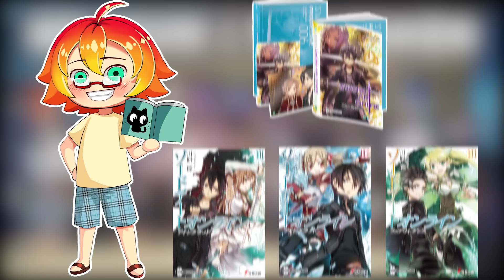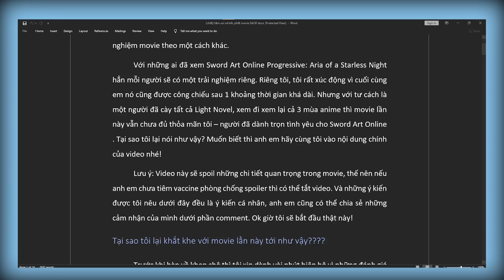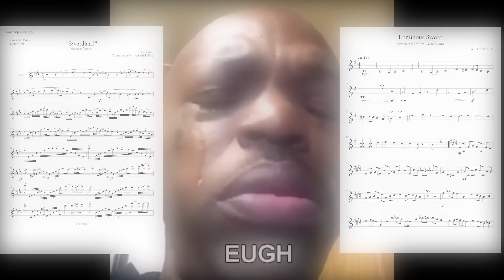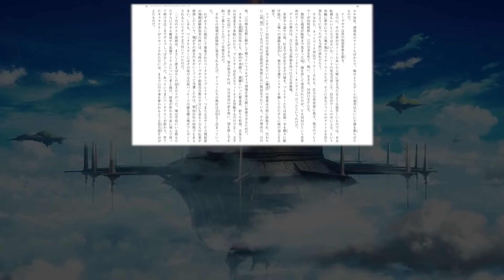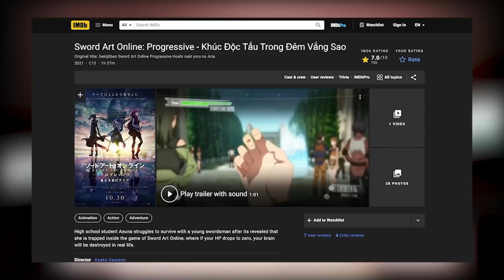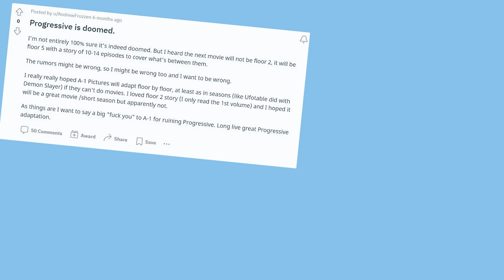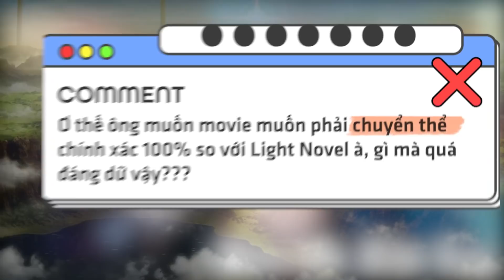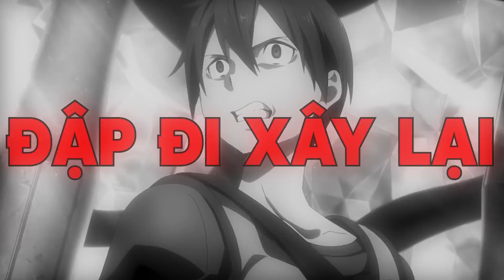Bóc Phốt Anime Movie Sword Art Online Progressive: Kỳ Vọng Chi Rồi Để Thất Vọng Nhiều ?